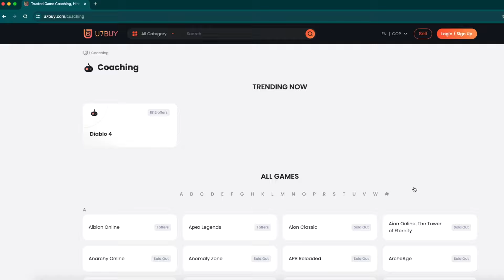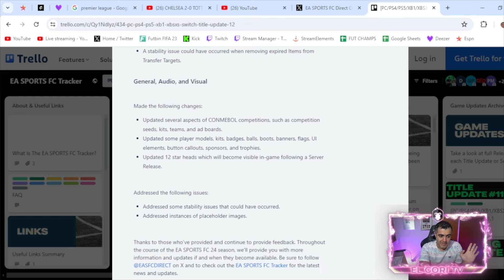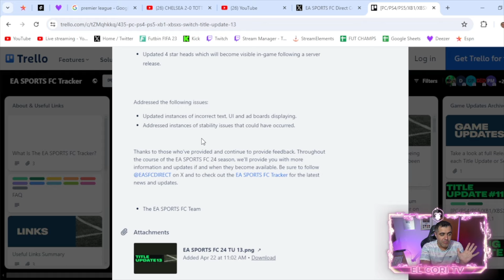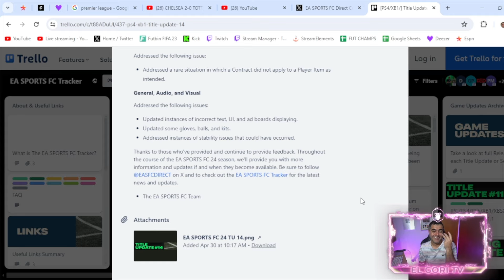EA nos esta mintiendo? Nueva Actualización ❌ | FC 24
Vuelvete MIEMBRO de mi canal y obtén beneficios!

EA nos esta mintiendo? | FC 24 |